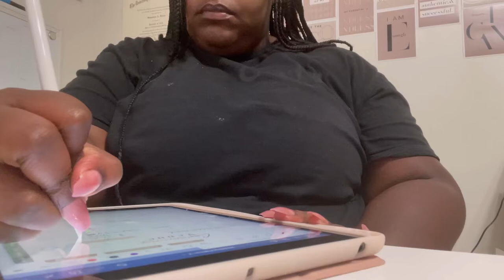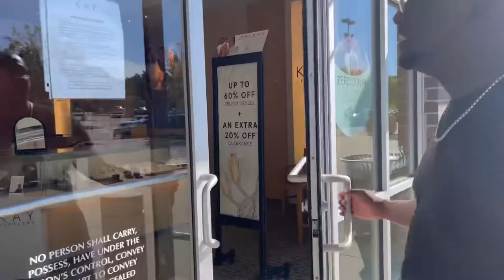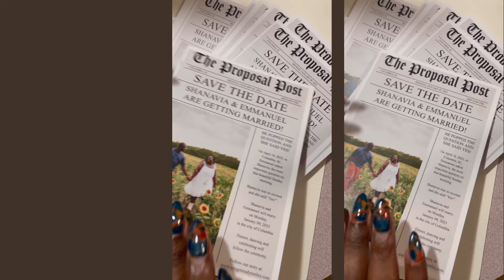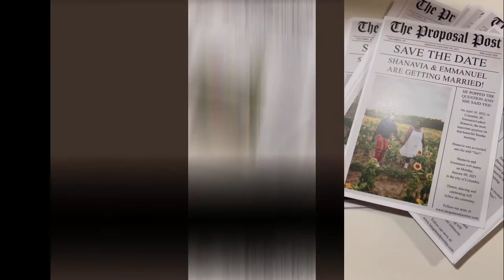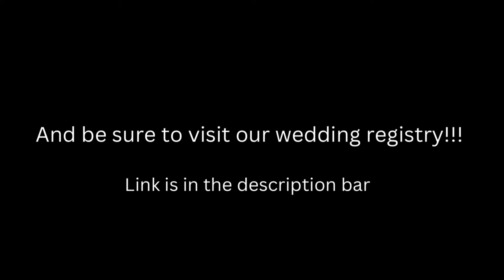Wedding Planning Vlog #3: dress shopping, wedding band shopping, wedding updates, save the dates etc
In this vlog, you will find out about updates concerning the wedding, and pre martial counseling.

Back in July; we went wedding band shopping and have secured our wedding bands. Sooo in love with them 🥰🥰

I’ve went wedding dress shopping and I’m so happy to have found my dress on the first time around. I went over to New York Bride & Groom on St.Andrews in Columbia, SC. The staff was exceptional: please note *** NO DRESS SHOWN IN THIS VIDEO IS MY WEDDING DRESS ***.

We also released both our wedding website and registry. Please check it out and let us know what you think.

Our save the dates are officially sent out, and we will be mailing out the last few today. We are sending out our wedding invitations at the beginning of November, and i cant wait! I’m also still using my wedding planner for all things.

Im considering to post some wedding planning tips and hacks on my Instagram so make sure to follow @iamshanaviabates